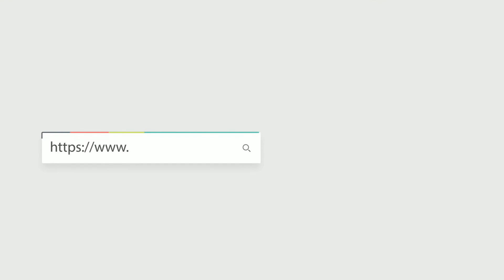經典款式 | CHANEL | MINI FLAP BAG A35200L PINK GP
Chanel MINI FLAP BAG
Reference 編號: A35200LPINKGP
Color 顏色: Pink 粉紅色
Material 材質: Lambskin 羊皮
Dimensions 尺寸: 17 x 8 x 13.5 cm
Product Info Page 產品資訊 :